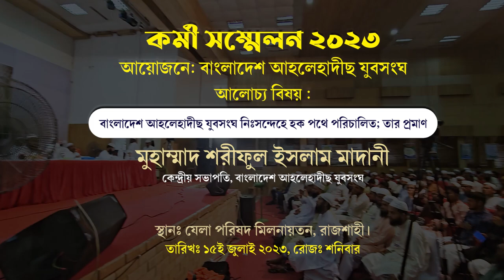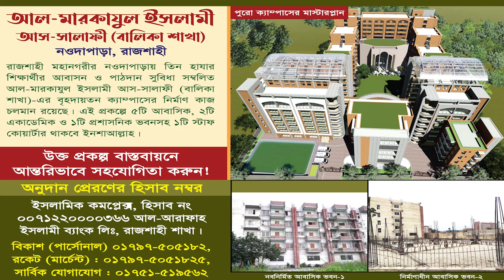আহলেহাদীছ যুবসংঘ নিঃসন্দেহে হক পথে পরিচালিত : তার প্রমাণ । শায়খ শরীফুল ইসলাম মাদানী। কর্মী সম্মেলন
বিষয়: বাংলাদেশ আহলেহাদীছ যুবসংঘ নিঃসন্দেহে হক পথে পরিচালিত; তার প্রমাণ
মুহাম্মাদ শরীফুল ইসলাম মাদানী
কেন্দ্রীয় সভাপতি, বাংলাদেশ আহলেহাদীছ যুবসংঘ
স্থান: যেলা পরিষদ অডিটরিয়াম, রাজশাহী।
তারিখ: ১৫ই জুলাই ২০২৩, রোজ: শনিবার

☑️আত-তাহরীক টিভি :
🎥অর্থ প্রেরণের মাধ্যম :
ড. আসাদুল্লাহ আল গালিব,আসাদুল্লাহ আল গালিব,অবাক করা তথ্য ড. আসাদুল্লাহ আল গালিব,ড. আসাদুল্লাহ গালিব,ড. গালিব,প্রফেসর ড. মুহাম্মাদ আসাদুল্লাহ আল-গালিব,ড. আসাদুল্লাহ আল-গালিব,আসাদুল্লাহ গালিব,ডঃ মুহাম্মদ আসাদুল্লাহ আল গালিব,ড. গালিব 2019,ড. মুহাম্মাদ আসাদুল্লাহ আল-গালিব,ড. মির্জা গালিব,আসাদুল্লাহ আল গালিব ওয়াজ,আল গালিব,ড আসাদুল্লাহ আল গালিব,প্রফেসর ড.আসাদুল্লাহ আল গালিব,ডা. আসাদুল্লাহ আল গালিব,আসাদুল্লাহ আল গালিব এর ওয়াজ,মির্জা গালিব